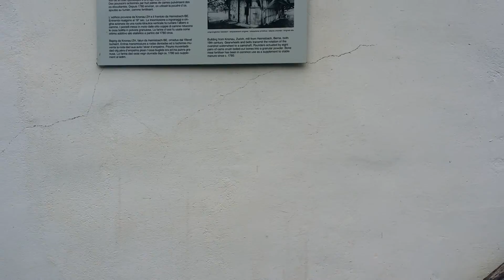More of the water mill system